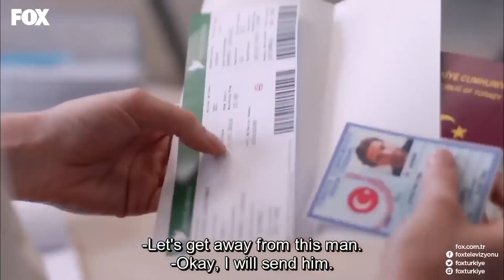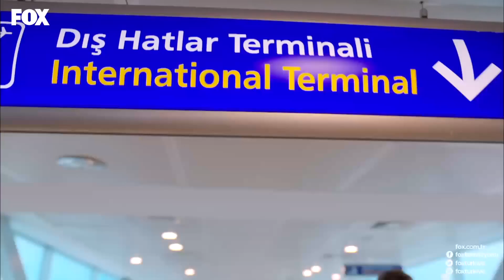Fatih's Classic Plan - In Love Again Special Scenes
I HAVE SUCH A PLAN...

Zeynep who ran away to USA leaving her family and her whole life returns to Turkey dissapointed with her baby. On the other hand Fatih, Who went to USA for his education also comes back to his family all dissapointed. The series "Love Again" tells the story of two people, two different lives meeting on the way home.

Cast
Ozge Ozpirincci
Bugra Gulsoy
Mert Ocal
Nilay Deniz
Can Sipahi
Tamer Levent
Tülin Oral